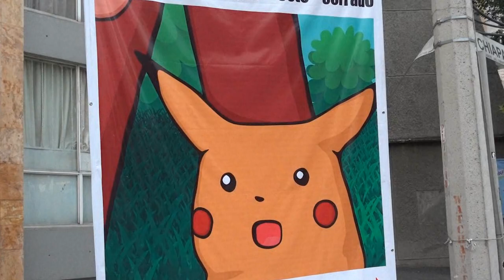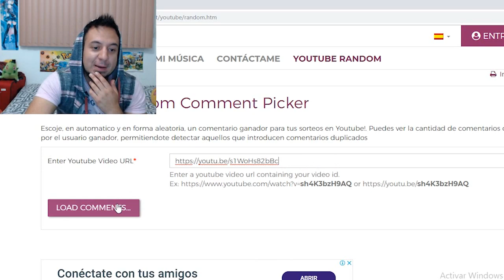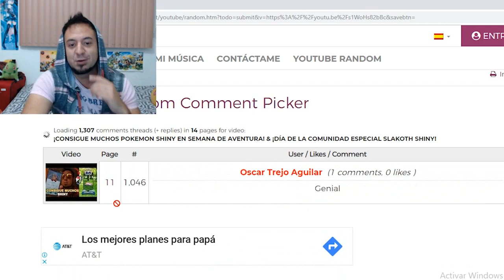¡PRIMER DÍA SEMANA DE AVENTURAS! ¡NUEVAS INCURSIONES Y MISIONES DE CAMPO! POKEMON GO!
Mi primer día de la semana de aventura buscando los nuevos Pokemon shiny, nuevas incursiones en Pokemon GO y nuevas misiones de campo en el evento semana de aventura para conseguir muchos shiny captura onix shiny, lileep shiny, anorith shiny